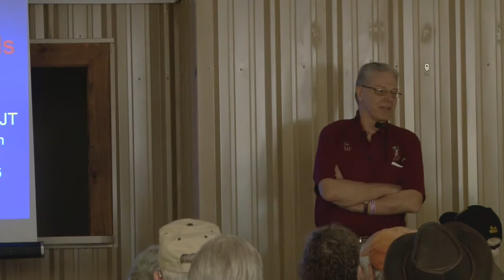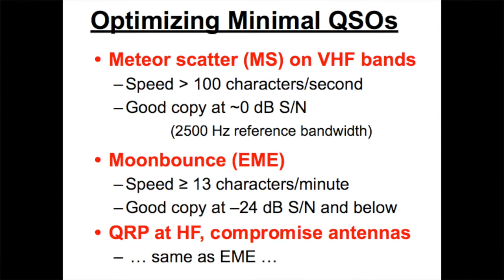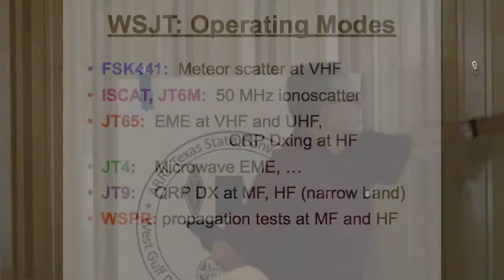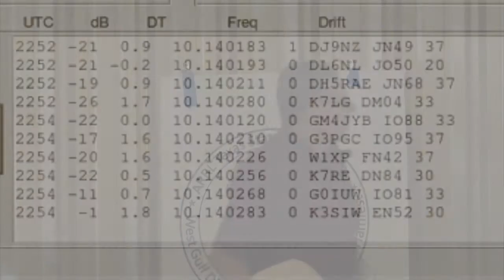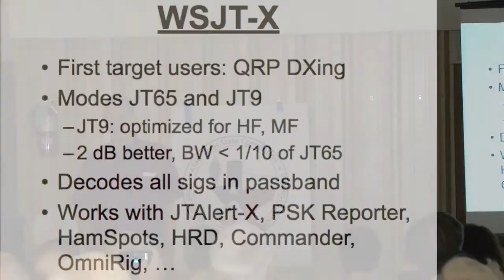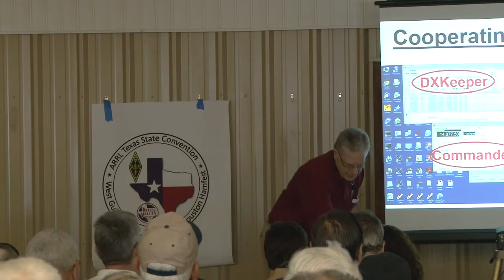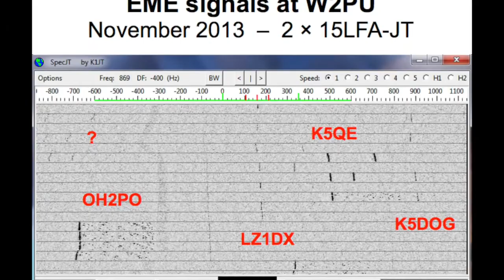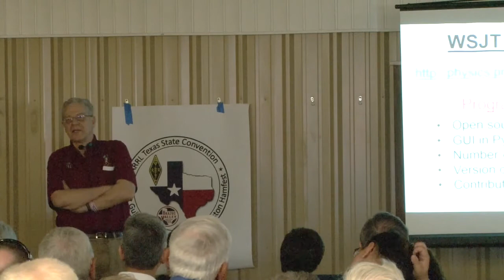DXing With Weak Signals BVARC Hamfest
Dr. Joe Taylor, Nobel Laureate and originator of many programs for amateur digital modes including WSPR and WSJT for both UHF and VHF and HF communications